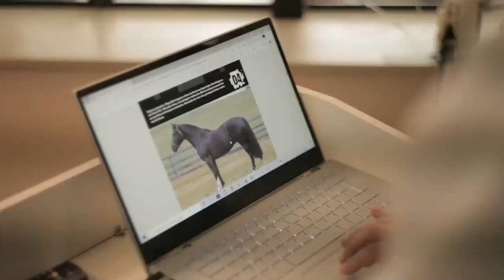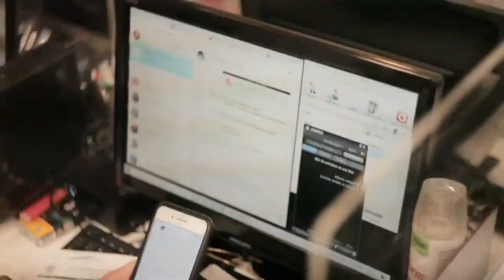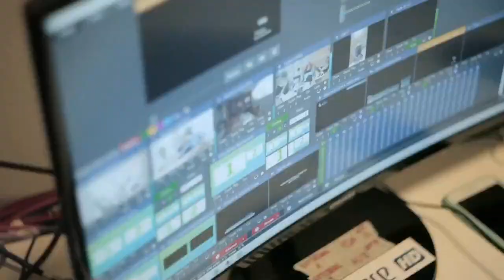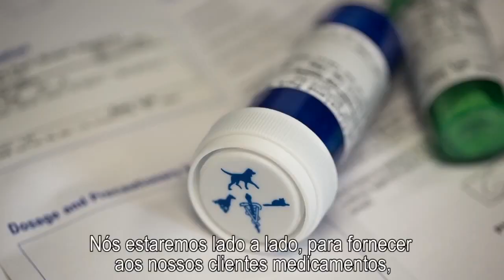SANIDADE DA GESTACAO AO CAMPEAO CAVALO CRIOULO EM DEBATE 290322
A Zoetis em parceria com a Radio Sul, trouxe em seu programa Cavalo Crioulo em Debate, o Gerente Técnico Zoetis, Chester Batista e os veterinários Carlos Nogueira, Frederico Schmitt, onde discutiram sobre "a importância do acompanhamento veterinário durante a gestação e desenvolvimento da cria e como o manejo sanitário impacta no desenvolvimento do feto e do potro do futuro".

Reveja o programa ou então, para você que não pode acompanhar o programa ao vivo, clique agora e assista ao programa completo.